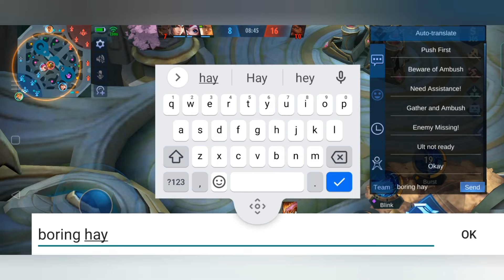BRUNO 2X SPEED (WATCH ME PLAY ML)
Hello, Everyone! Here is another video for you all.